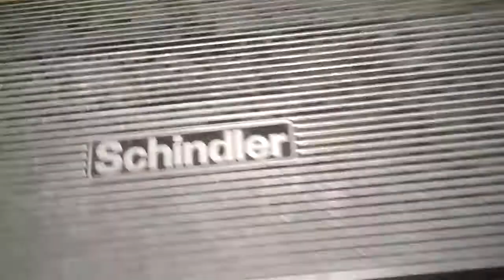SHINDLER ESCALATORS BARNS AND NOBLE